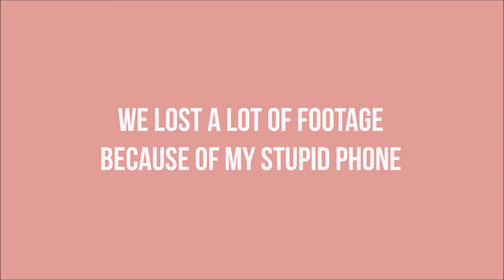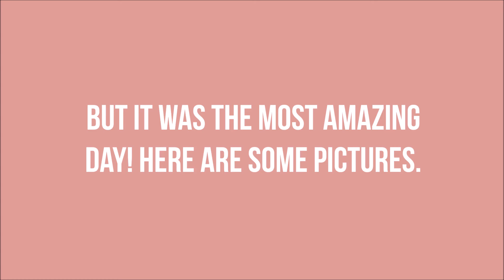A DAY WITH THE ELEPHANTS | Honeymoon Vlog 10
Check out Sierra's store Shop Agape Studio on Etsy!